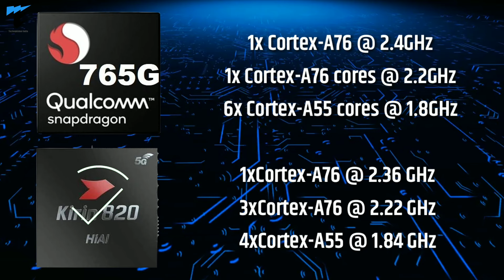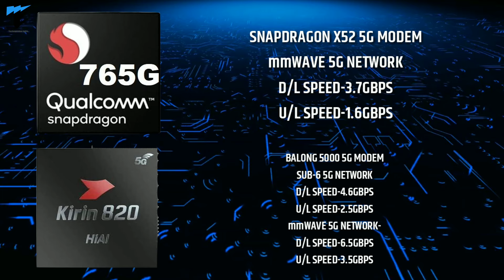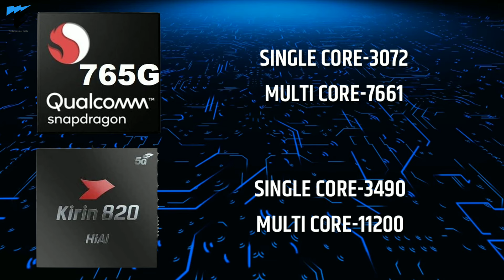⚡Qualcomm Snapdragon 765G VS Hislicon kirin 820 5G⚡(Hindi)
Hi dosto,Welcome back to my yt channel.Is video me maine apko 2 powerfull midrange chipsets ke baare me bataya hain jo ki apko honor 30s aur mi 10 lite jaise phones me mil rahe hain.Inki comparison karke dekhenge ki inme se kaunsa chipset better hain.I hope apko ye video pasand ayegi.